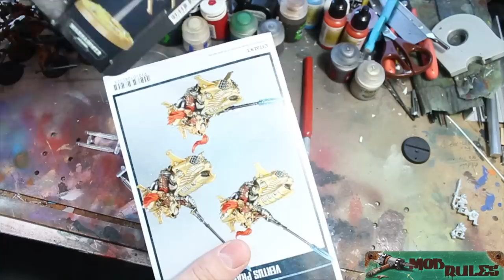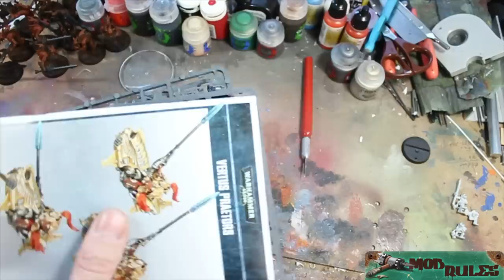Vertus Praetors Dawneagle jetbike unboxing and painting tutorial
Just got ourselves a box of the Vertus Praetors in, and holy hell these things are looking amazing! Ted bust them out and went through a complete painting review with some side notes to make sure you get the most out of these guys. Did I hear you ask about magnets? Yes, those too. So make sure you reinforce the imperium with some Vertus Praetors in your Warhammer 40,000 armies.